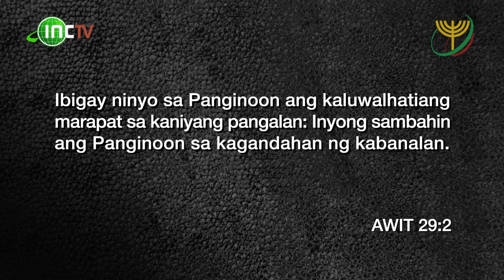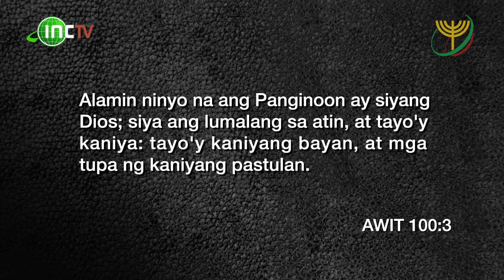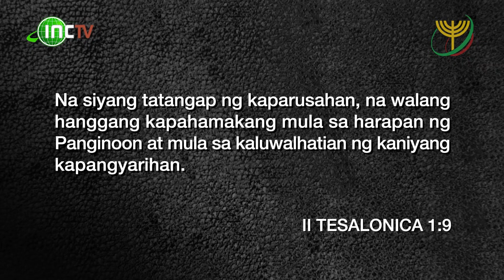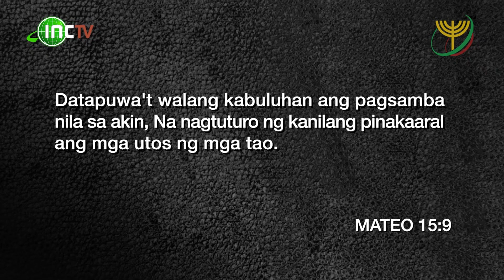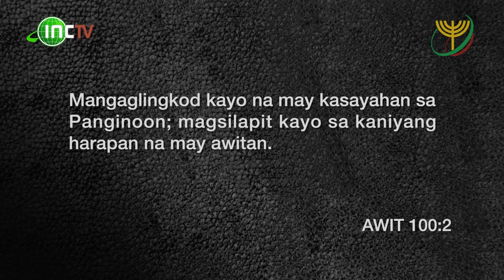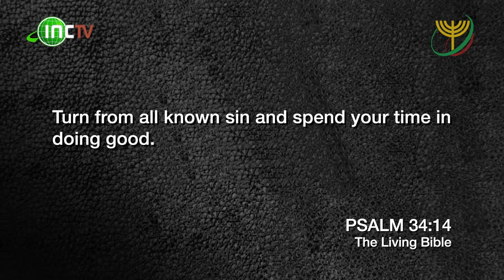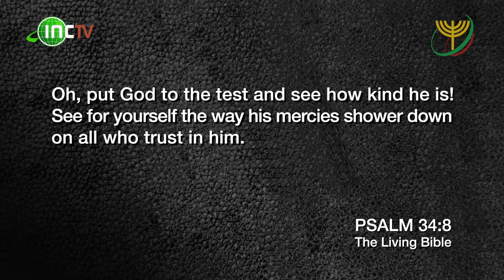Bakit ang mga kaanib sa INC ay very dedicated sa pagdalo sa pagsamba? | Biblia Ang Sasagot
Ang batayan sa Biblia nang tinutupad ng mga kaanib sa Igleia Ni Cristo na pagtatalaga sa pagdalo sa pagsamba.